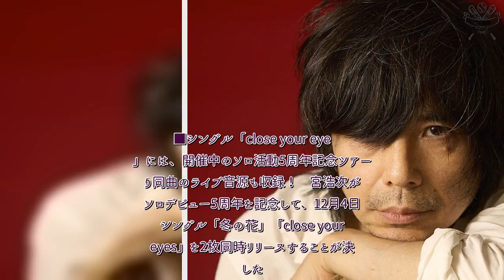H91- 宮本浩次、ソロデビュー5周年！「冬の花」「close your eyes」シングル2枚同時リリース決定